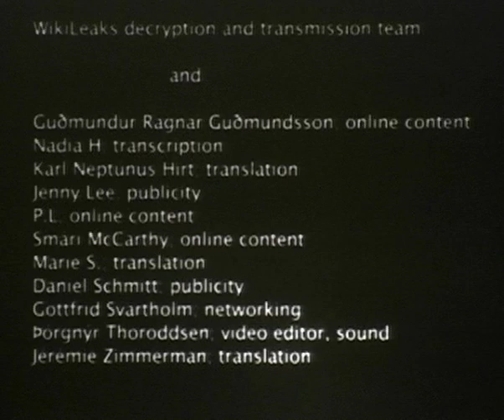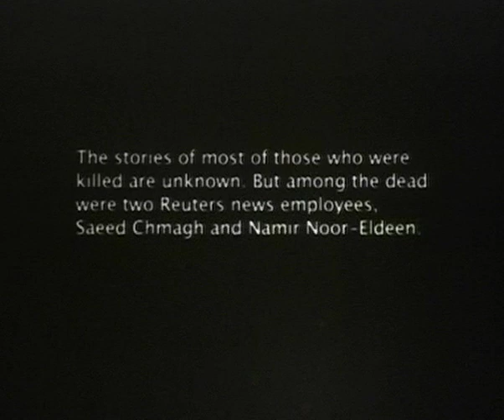11of11 WikiLeaks Keynote Address at The Next HOPE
This is the Saturday Keynote Speaker at The Next HOPE (Hackers On Planet Earth) Conference.